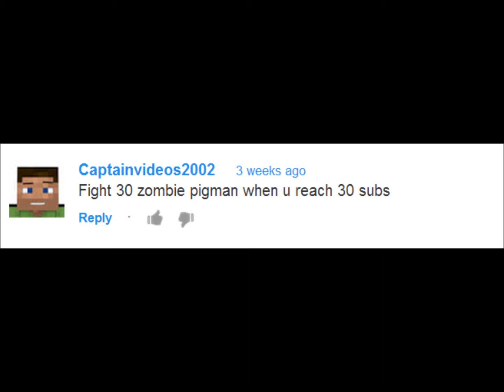30 subscribers special: GETTIN BEATEN UP BY PIGMEN!!!!!!!!!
Hey guys, i'm BACK! and of all vids i had to make this milestone... Now im back new games will be played! Hints of games: pl_ a_ _ s _ d e 2 and G _ _ _ Fanta_ _ _